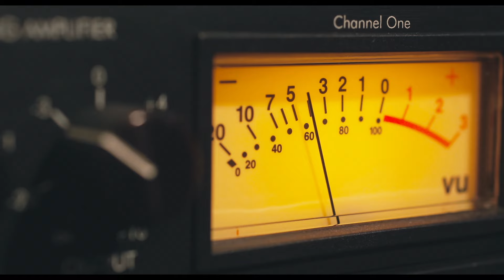Mogwai: If The Stars Had a Sound - Trailer - Visit Films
Over 25 years and 10 studio albums Mogwai have defined their own musical genre and built a loyal following by staying true to their sound and true to their roots. The film takes us on a journey from their very beginnings in the mid 1990s, to the band writing their tenth studio album during lockdown.